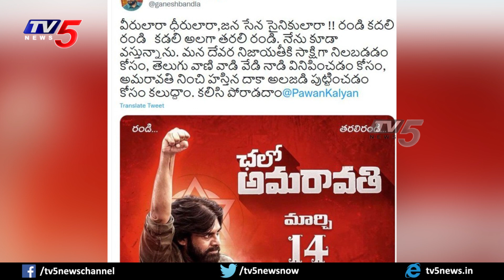Bandla Ganesh Sensational Comments On Janasena Formation Day | Pawan Kalyan | TV5 Tollywood